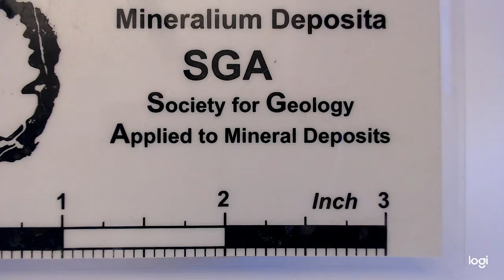Stunning Pyrite cube (FeS2)